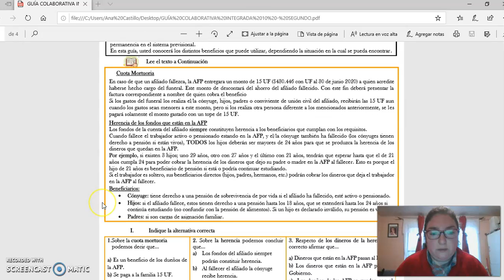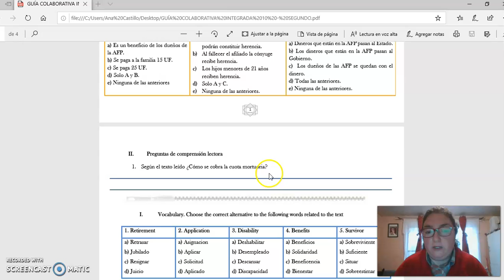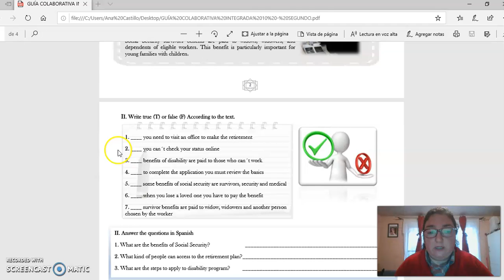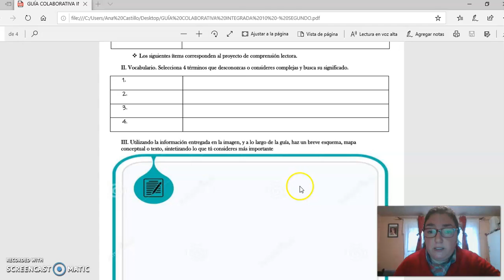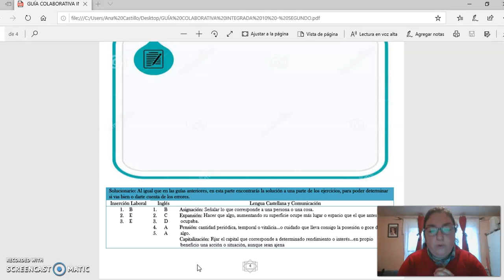Lengua Castellana y Comunicación - Inglés - Inserción Laboral guía n° 10 - 2° Ciclo